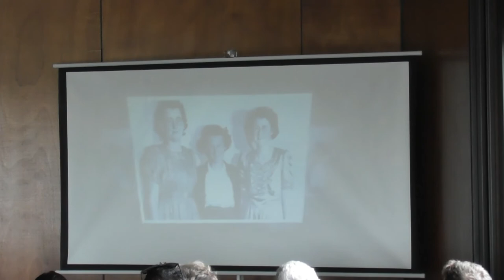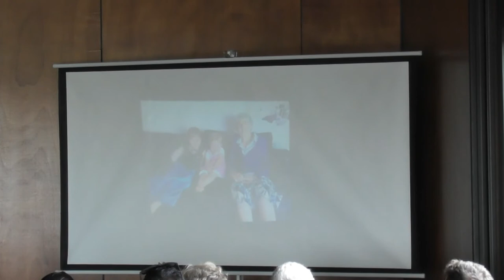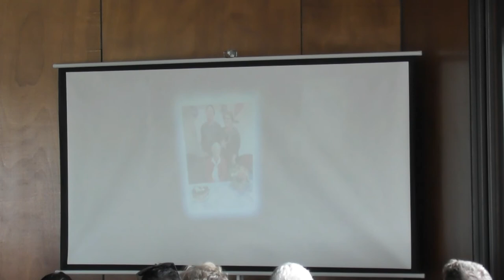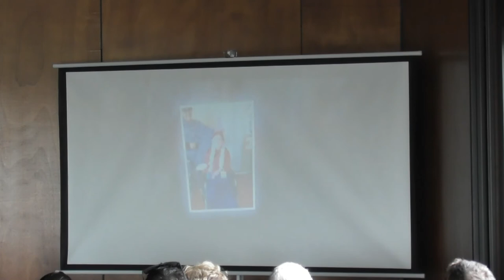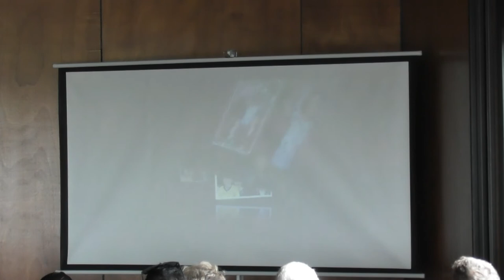Nancy Mortlock full service